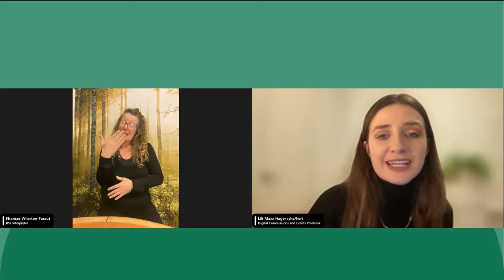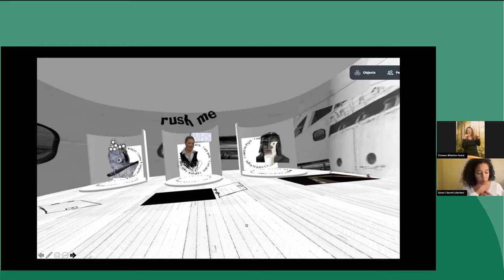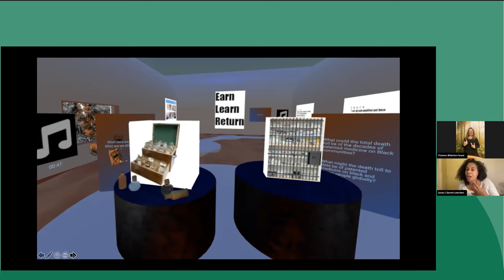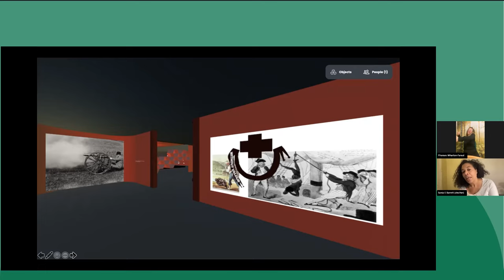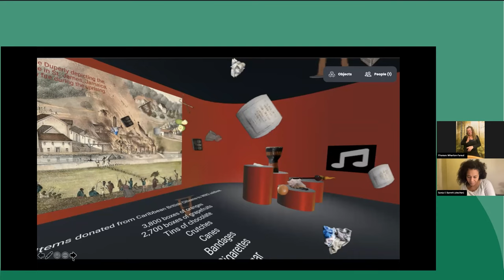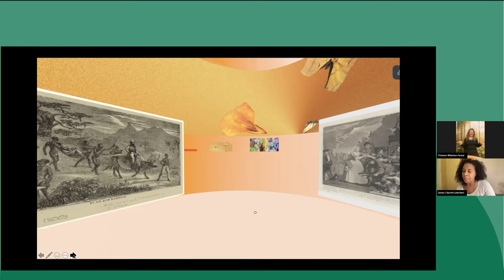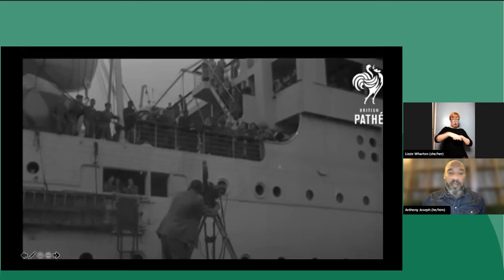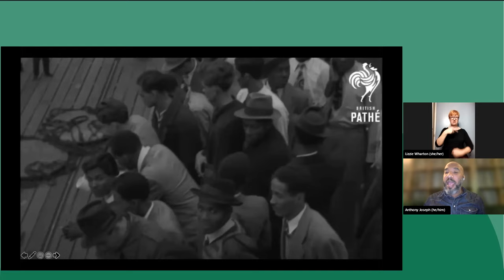The Rush Me Talk Show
24 November 2022

This online talk show highlights how the skills, lived experiences and creativity of people from the Caribbean have influenced and shaped British culture today. Devised to be listened to or watched, the event will welcome live participation from the audience, broadcasting British-West Indian music, poetry and visual art nationally and internationally. The Rush Me Talk Show was hosted by Jamz Supernova, with artist Sonia E Barrett and award-winning Trinidad-born poet, novelist, academic and musician, Anthony Joseph as speakers, for the celebratory launch event of Barrett's latest digital commission, Rush Me.

This event launches Rush Me a new digital experience by Sonia E Barrett curated and commissioned by UP Projects for This is Public Space. Rush Me investigates narratives including migration, belonging, identity and hybridity and builds greater empathy with the Windrush Generation by contextualising the British Government’s invitation in the 1940’s to come and help the “motherland” in new ways. It takes a long view of the myriad ways people of Caribbean descent have moved and been moved to serve British interests. Recontextualising "Windrush" in terms of both historical and contemporary movement, "rush me" is a meditation on help, need, peril and service.

All clips of songs used as part of the event have been used under the exception of the categories set out in Article 17 of the EU Digital Single Market copyright directive as quotation for the purposes of review. You can listen to the full musical interludes chosen by Jamz that were played during the event